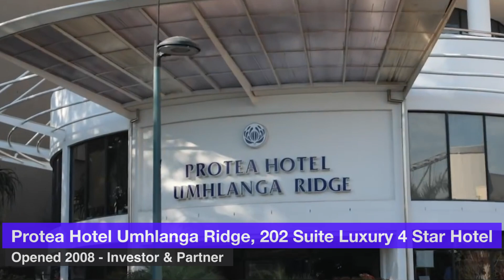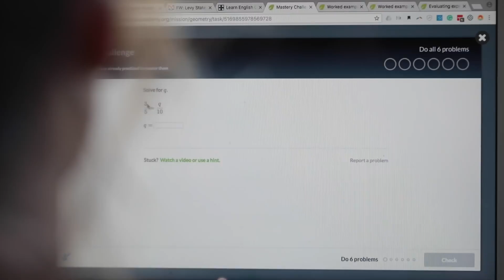Mitch Rankin, Co-Founder of Forward Protocol - Reforming and Redefining Education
Mitch Rankin, Co-Founder of Forward Protocol

Our vision is to leverage Blockchain technology to democratize and decentralize the education sector and create a novel learning model at scale. We aim to revolutionize the knowledge transfer process by creating a platform that rewards both knowledge seekers (students) and providers (teachers), with an “earn as you learn” protocol.

Our decentralized knowledge marketplace will be a gateway to millions of learners to the Blockchain ecosystem, and it will welcome service providers and seekers from all fields and specialties.

There are 5 smart contracts in the protocol
➤ Proof of Value-Delivered
➤ Proof of Value
➤ Distributed Reward/Revenue Sharing
➤ Proof of Ownership
➤ Initial Knowledge Offering (IKO)